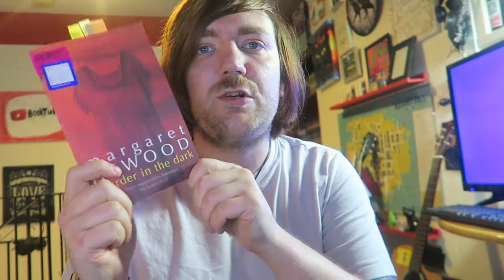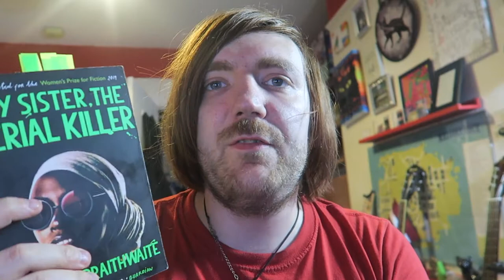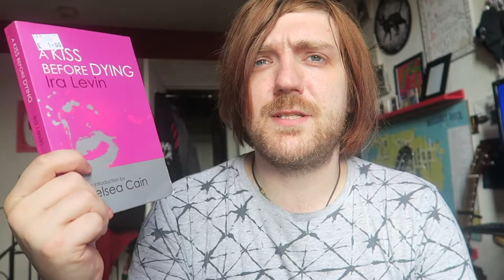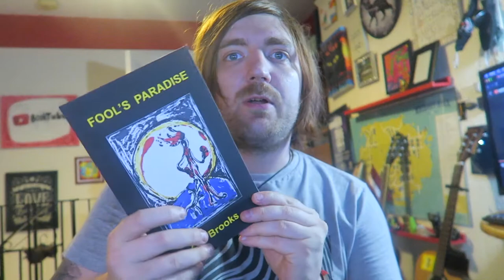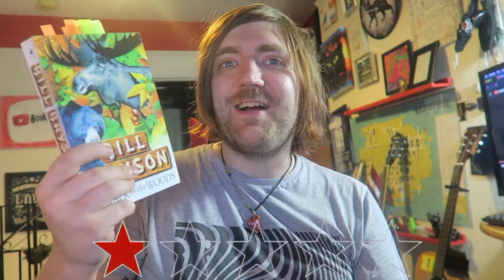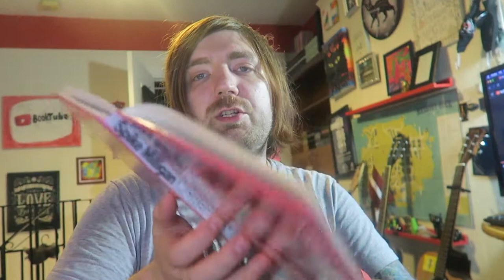June 2022 Reading Wrapup [18 BOOKS]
Fewer books, but they were longies!

BOOKS MENTIONED:
Margaret Atwood - Murder in the Dark
Robert Louis Stevenson - An Apology for Idlers
Seneca - On the Shortness of Life
Ira Levin - The Boys from Brazil
Dashiel Hammett - The Maltese Falcon
Oyinkan Braithwaite - My Sister the Serial Killer
J. K. Rowling - Harry Potter a l'Ecole des Sorciers
Brian Herbert and Kevin J. Anderson - Navigators of Dune
Ira Levin - A Kiss Before Dying
Joseph Heller - Catch 22
Michael Crichton - Five Patients
Sophie Hannah - Hurting Distance
Zoe Brooks - Fool's Paradise
Ruth Plumly Thompson - The Cowardly Lion of Oz
Bill Bryson - A Walk in the Woods
Frank Herbert, Brian Herbert and Kevin J. Anderson - The Road to Dune
Douglas Adams and Mark Carwardine - Last Chance to See
Spike Milligan - More Goon Cartoons